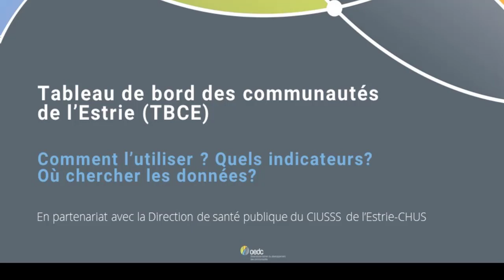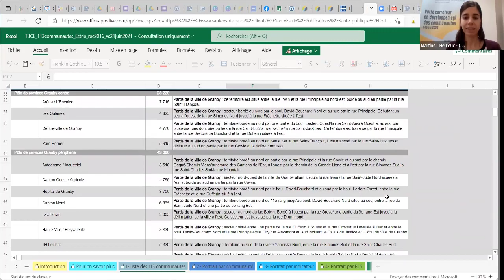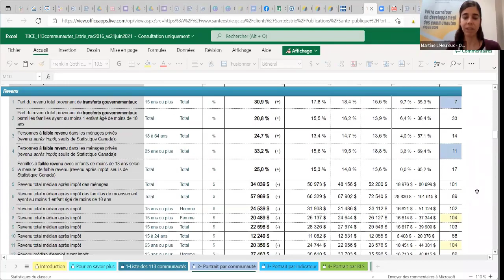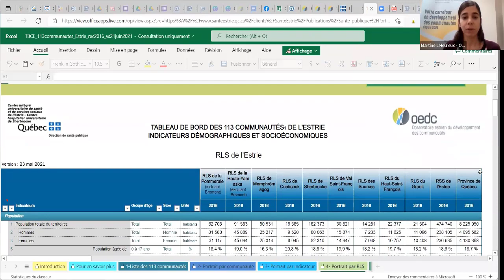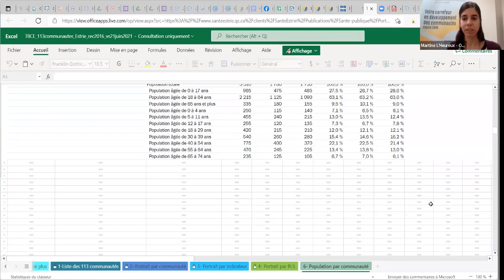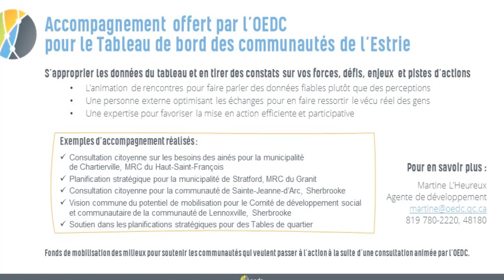Comment utiliser le Tableau de bord des communautés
Par Martine L'Heureux